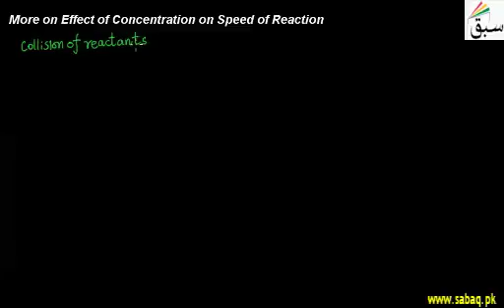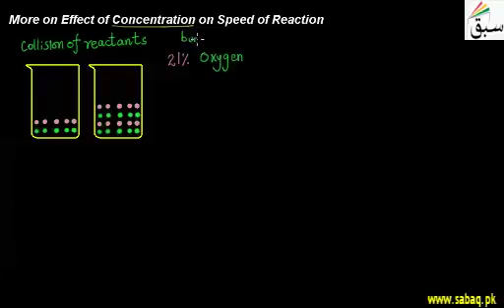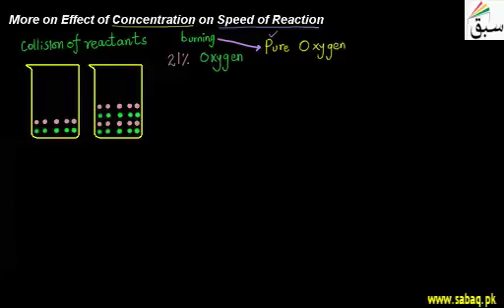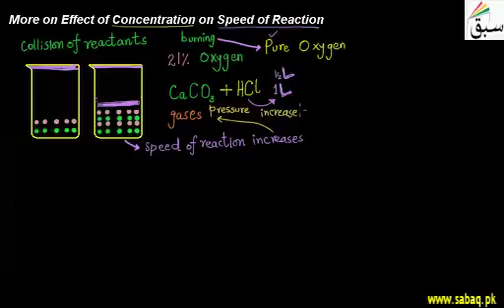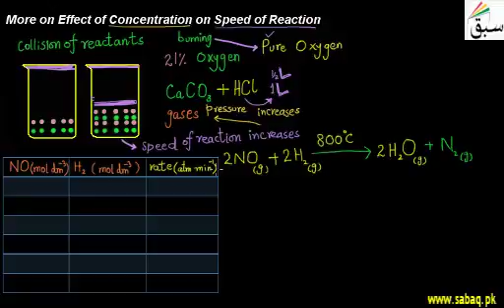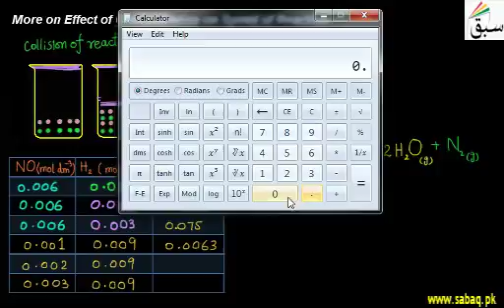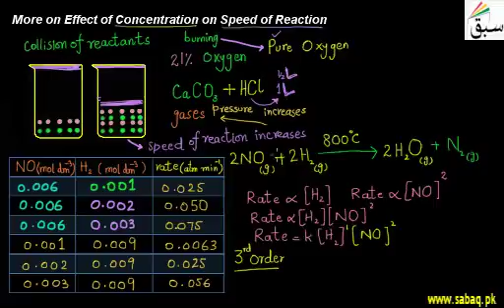MORE ON EFFECT OF CONCENTRATION ON SPEED OF REACTION | CHEMISTRY GUIDER | SWAP